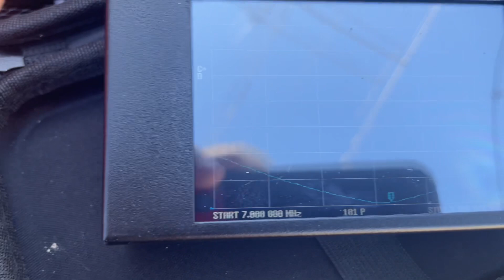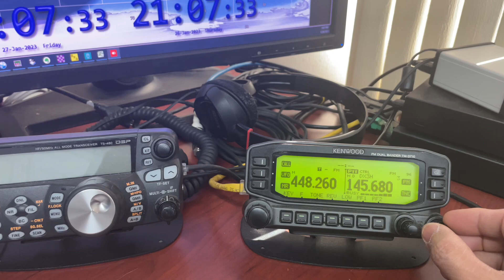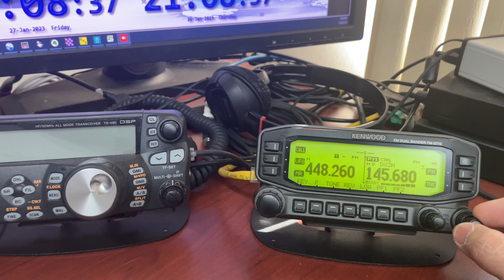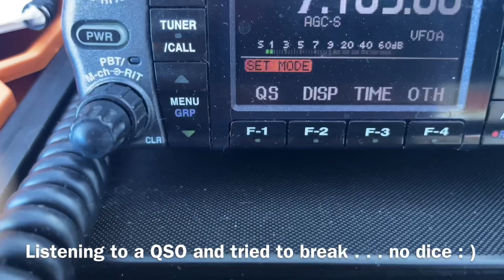Magnetic Loop Antenna I bought from Walmart testing.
I finally had a bit of sunshine and testing the Magnetic Loop I bought from Walmart. I think it could be put into good use as a receiving antenna. I really doubt it on transmit. De Lot K6IRF | DW1IRF